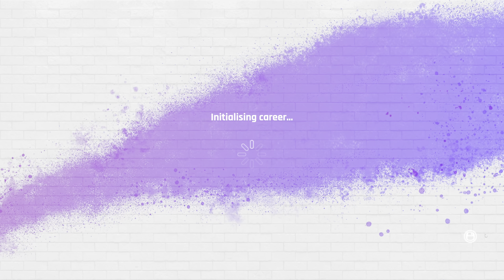DREAM DEBUT ||CARRER MODE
STORYMODE
VIDEO# 1